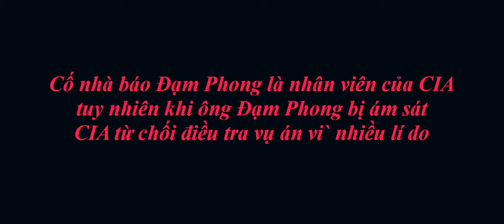CIA và những uẩn khúc khiến vụ ám sát của ký giả Đạm Phong không được đưa ra ánh sáng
Trước khi bị ám sát, Ký giả Đạm Phong là nhân viên của CIA, mặc dù các bằng chứng về vụ ám sát này khá rõ ràng, tuy nhiên vì lý do gì đó mà đến tận ngày nay vụ án vẫn chưa được điều tra.